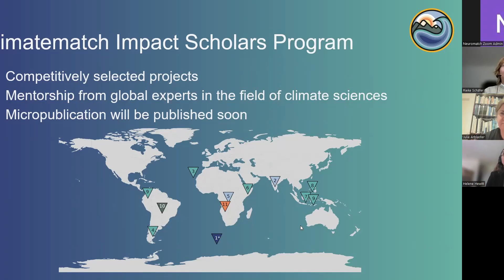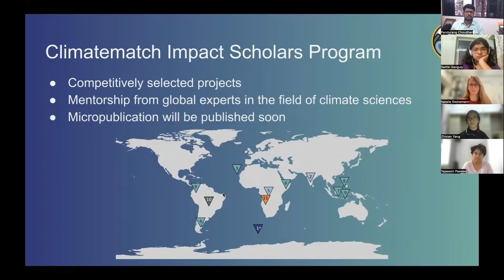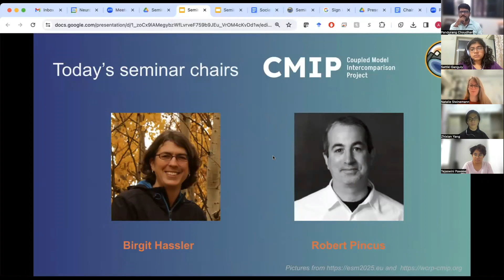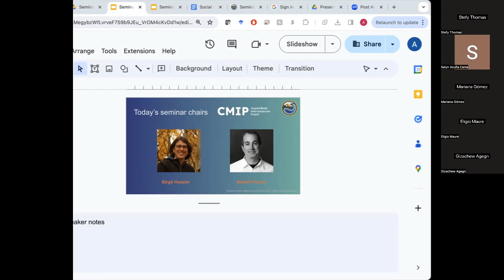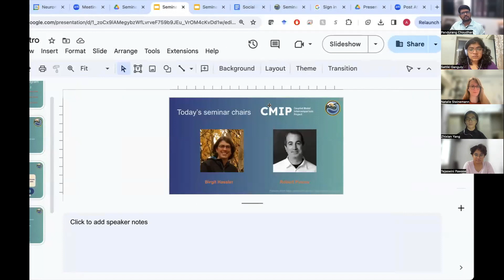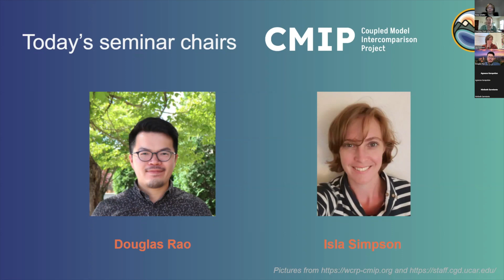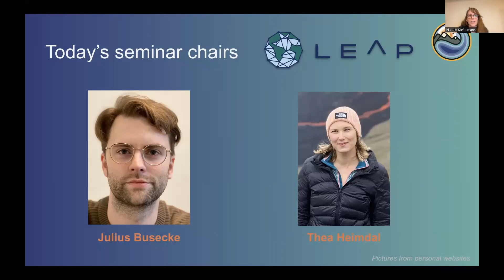Climatematch Impact Scholars Program Seminar Chairs' Introduction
We are immensely grateful to our valuable chairs of

Seminar I
-Dr. Julie Arblaster
-Dr. Helene Hewitt

Seminar II
-Dr. Birgit Hassler
-Dr. Robert Pincus

Seminar III
-Dr. Douglas (Yuhan) Rao
-Dr. Isla Simpson

Seminar IV
-Dr. Julius Busecke
-Dr. Thea Heimdal